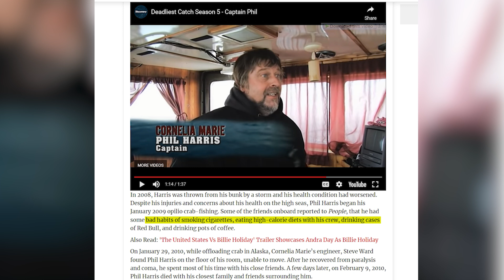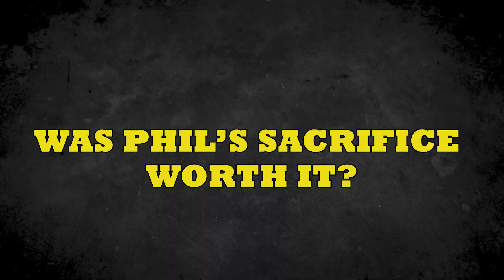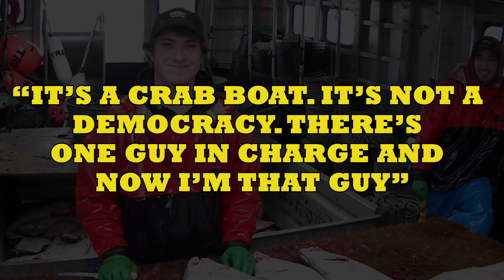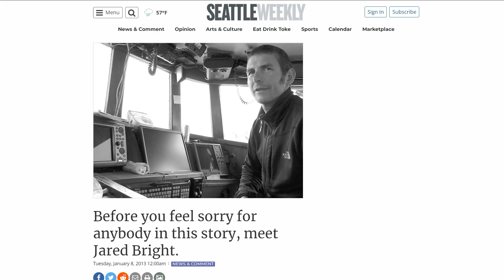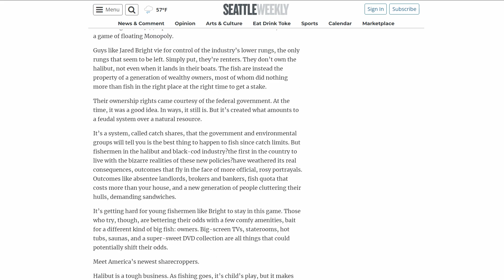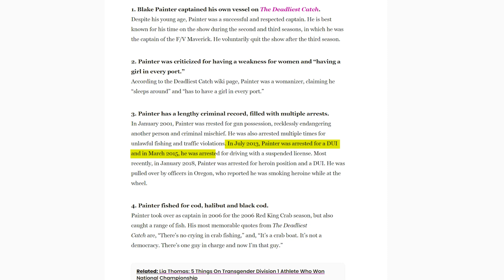Deadliest Catch: Phil and Blake - Two TRAGIC Endings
Reality TV shows like to pretend they’re serious business. Just look at their names: Survivor, Hell’s Kitchen, Ghost Hunters… the list goes on and on. But at least one of these supposedly edgy shows really lives up to its name. That show is Deadliest Catch.

But for now, buckle up and get ready to get wet, to find out exactly What Happened